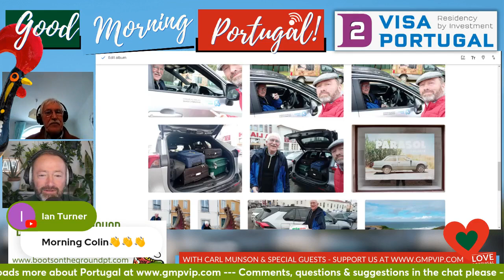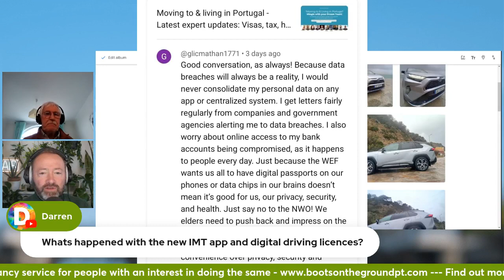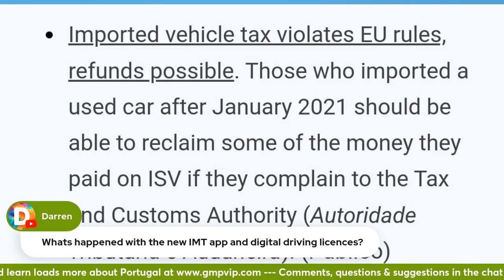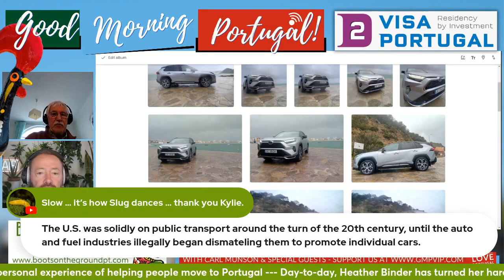Go Motoring Portugal! Episode 1 with Carl Munson & Colin Ross-Jones - Toyota Rav4 Hybrid review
How can we help you buy a car and get motoring in Portugal?

Join Carl Munson and Colin Ross-Jones every month for 'Go Motoring Portugal!' on GMP!TV